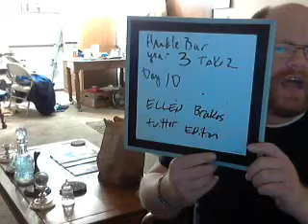handlebar year 3 day 10 take 2 Ellen breaks twitter edition